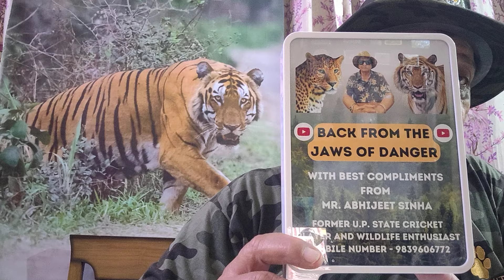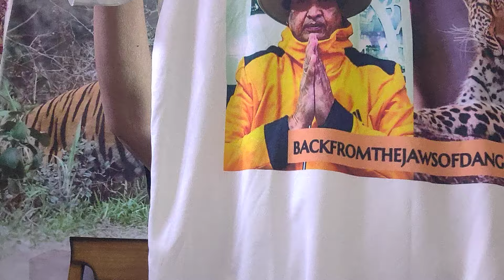Maneater Wolves and Tigers still untraced and Details of Foundation in memory of my Father.